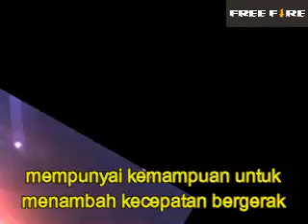karakter free fire